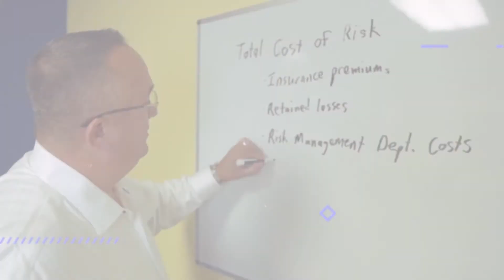Power Producers Podcast - Diving Deep Into Data with Ron Shroyer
In this episode of The Power Producers Podcast, David Carothers and co-host Kyle Houck
interview Ron Shroyer, Vice President of Sales at Aureus Analytics. Ron discusses what Aureus Analytics is doing, what the Donna platform is and what it does, and how they're using integration to make it a lot simpler to operate an agency intelligently.

Episode Highlights:
● Ron shares his interesting background (2:26)
● Ron believes that the end client is the most important thing for an insurance producer. (5:12)
● Ron explains what makes Ryan Deeds unique. (6:51)
● Ron talks about what they’re doing to gather data. (9:00)
● Ron mentions that the foundational technology is what they brought over to the US to be able to build the Donna platform. (10:35)
● Ron talks about their recent integrations with other platforms. (21:52)
● Ron mentions that Glove Box is doing a fantastic job of integrating a lot of useful information into a way for agencies to communicate with clients, especially through an app. (25:55)
● Ron expresses his optimism that the industry will reach that all-encompassing solution within the next 5 to 7 years. (41:25)
● Ron talks about Donna version 3.0 that was just released. (42:25)
● Ron mentions that if you have that core technology and data stored away, and you know what processes you need to follow and apply. (48:32)
● Ron believes that there’s enough business for everyone, especially on the agency side. (50:50)
● Ron advises everybody to take one step forward at a time, get the momentum built. (52:11)

Tweetable Quotes:
● “That's really what we want to do at Aureus Analytics with this Donna platform is give the end-users who are working with customers just quick insights, how they can better serve their customers, make sure they're keeping them, but let them know where they should spend their time, what types of products they should position as of today, so they can just delight the customers, grow the business, and retain it.” - Ron Shroyer
● “I am very optimistic that the industry over the next five, seven years is going to get to that all-encompassing solution - Ron Shroyer
● “The integrations that we're working with and the awesome companies that are out there to integrate with...integrations are first and foremost vital to us being able to scale and we're making tremendous progress right now.” - Ron Shroyer

Resources Mentioned:
● Ron Shroyer LinkedIn
● Aureus Analytics
● Donna
● David Carothers
● Kyle Houck